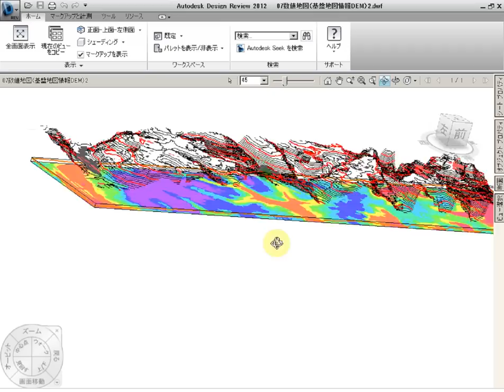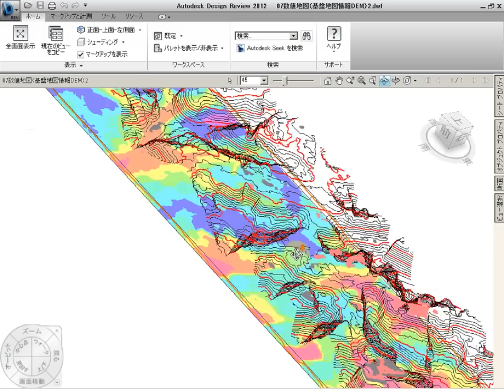国土地理院の基盤地図情報データから地形データを取り込み標高解析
国土地理院の基盤地図情報データを取り込みXYZ形式の点群データに加工してから地形データを取り込み標高解析を行いました。
データアシスト株式会社　伊藤